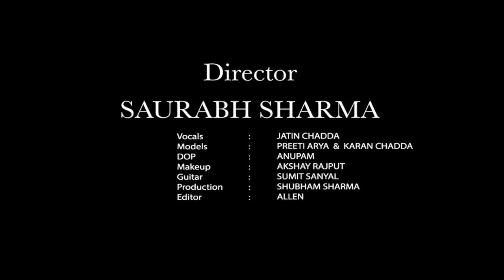Moh Moh Ke Dhaage | Dum Laga Ke Haisha | Cover (Unplugged) | By Jatin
Movie : Dum Laga Ke Haisha

Audio Credits:

Acoustic Guitars :  Sumit Sanyal
Mixed by Himanshu Tamar

Video Credits:

Filmed By Shiv Productions
Starring : Karan Chadda & Preeti Arya
Concept & Direction : Saurabh Sharma
DOP : Anupam
Production : Shubham Sharma
Styling & Make ups: Akshay Rajput
Edited By: Allen

Special Thanks : Anurag Chauhan, Shahrukh Narang & Swati Chadda

Original Credits

Song : Moh Moh Ke Dhaage
Singer: Papon
Lyrics: Varun Grover